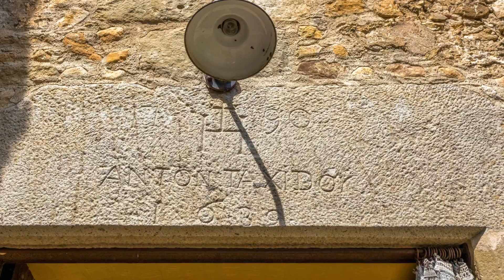Masía en venta en Vilaur, finca de 2.000 m² con piscina | Ref 6026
¡Descubre esta joya histórica en el corazón del Alt Empordà! 🏡✨

Te invitamos a conocer una propiedad única: dos masías del siglo XVII restauradas en Vilaur, un encantador pueblo medieval a solo 15 minutos de las playas de L'Escala y Sant Martí d'Empúries 🌊. Esta impresionante finca de 2.000 m² fusiona a la perfección el encanto rústico con todas las comodidades modernas. ¡Ideal para quienes buscan un refugio lleno de historia y naturaleza!

La masía principal de 525 m² destaca por sus muros de piedra, techos con vigas de madera y amplios espacios que invitan a disfrutar de cada rincón. Desde su acogedor salón con chimenea hasta su terraza con vistas al paisaje rural, todo está diseñado para que sientas la magia de la Costa Brava. Además, la segunda masía, un antiguo pajar completamente rehabilitado, ofrece un porche espectacular y espacios ideales para huéspedes o familiares 👨‍👩‍👧‍👦.

El jardín de esta finca es simplemente espectacular 🌿🌸. Dividido en cuatro zonas, cuenta con olivos, cipreses y frutales que rodean la piscina y el solárium. Perfecto para disfrutar de la tranquilidad al aire libre. También tiene una tercera edificación que puede ser utilizada como casa para el servicio o personal de mantenimiento.

Ubicada en un lugar estratégico, a tan solo 5 minutos de la AP-7 y una hora de Barcelona, esta finca es perfecta tanto como residencia habitual o casa de vacaciones. Aquí tendrás privacidad, historia y lujo, todo en un solo lugar.

¿Te imaginas vivir aquí? Si quieres saber más o concertar una visita, ¡no dudes en contactarnos! 🏡🔑